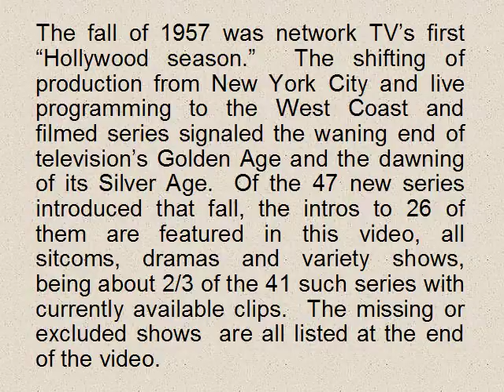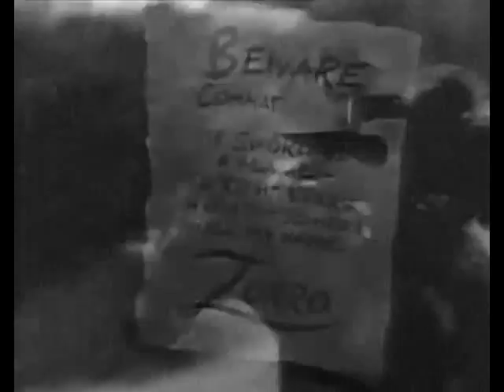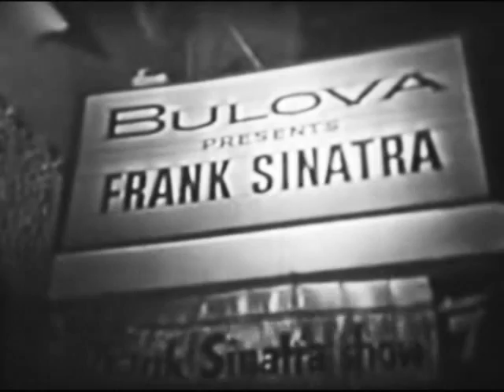26 NEW SHOWS OF FALL TV 1957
The theme intros to 26 of the 47 new series that debuted in the fall of 1957, TV's first "Hollywood Season".